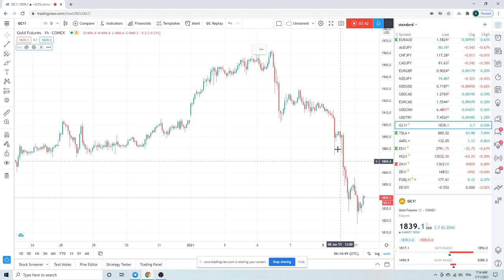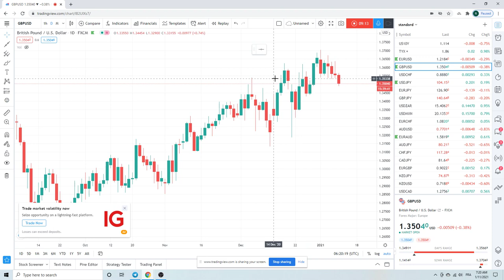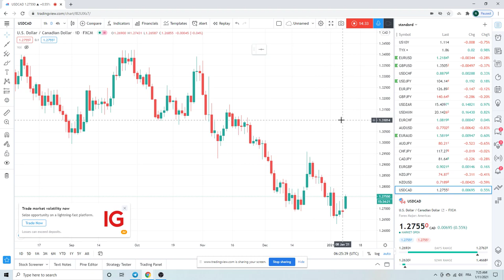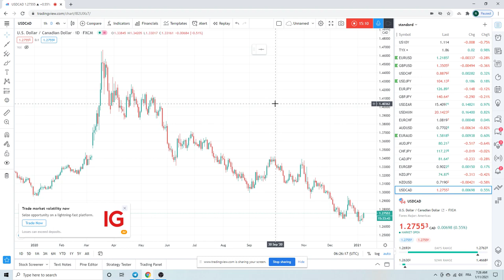FOREX TRADING Market Call 11th Jan - an institutional view for individual traders from PrivateerFX